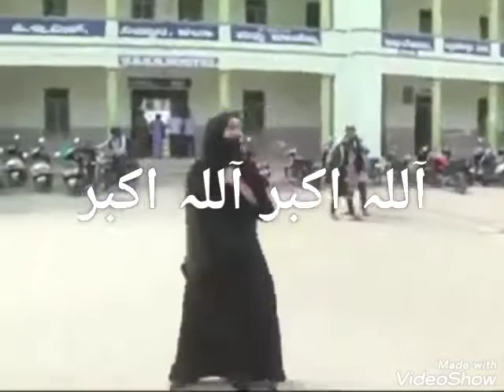muskan brave indian Muslim girl shout Allah Akbar